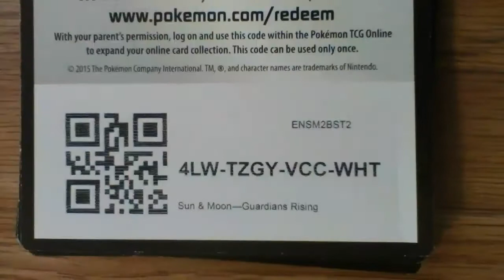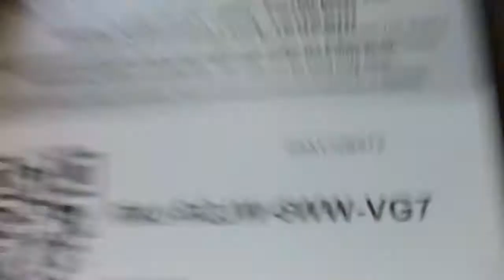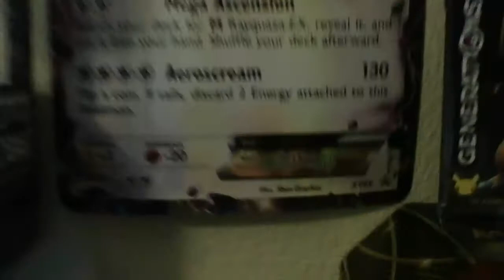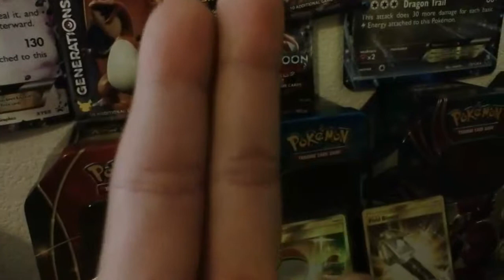Code Card Giveaway!!